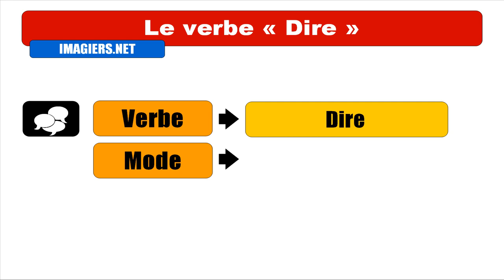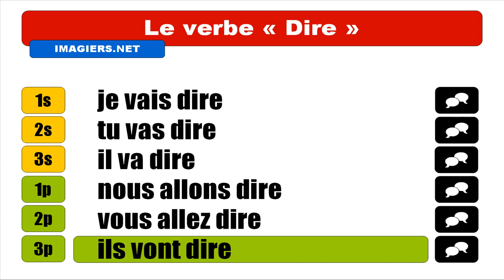Audio + Video conjugation = Dire = Futur proche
frenchwithvincent Learn how to conjugate / Apprenez à conjuguer / Aprenda cómo conjugar / Aprenda a conjugar : Audio + Video conjugation = Dire = Futur proche